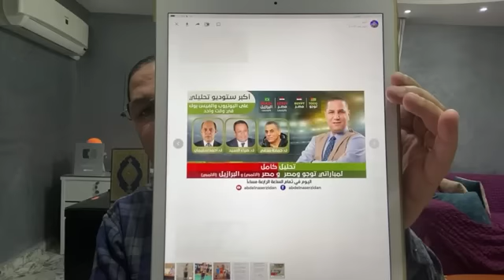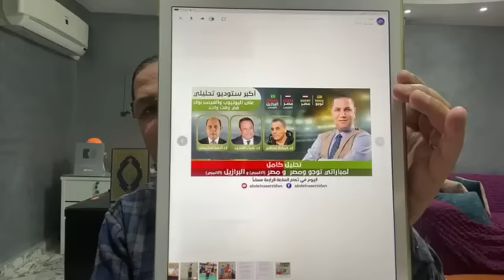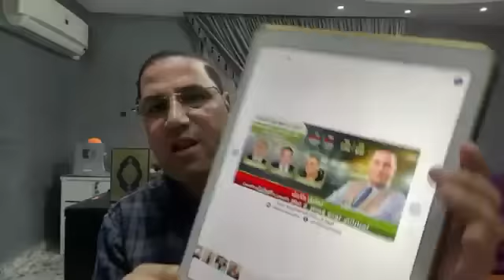عبدالناصرزيدان يكشف حقيقة إصابته بكورونا ويطالب بالدعاء لأبوالمعاطى بعد إصابته به وعودة نجم الجماهير